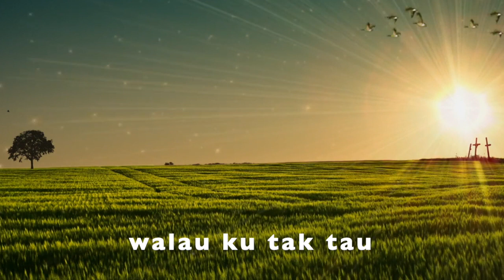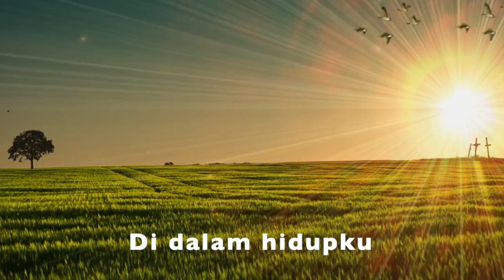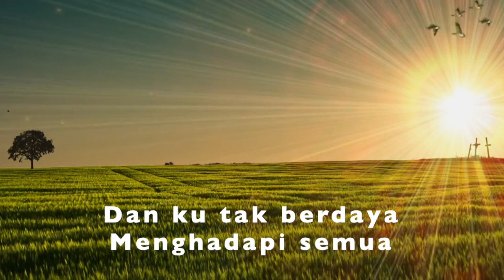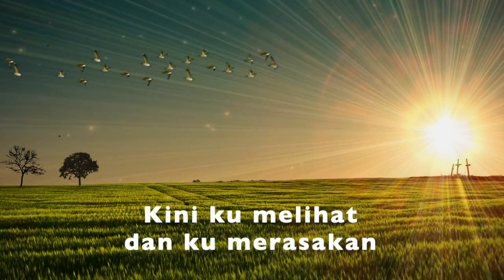KLIK 336 — Indah RencanaMu Tuhan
1=C
VERSI 1
1
Indah rencanaMu Tuhan
Di dalam hidupku
walau ku tak tau
Dan ku tak mengerti semua jalanMu

Dulu ku tak tau Tuhan
Berat ku rasakan,
hati menderita
Dan ku tak berdaya
Menghadapi semua

Tapi ku mengerti sekarang
Kau tolong padaku
Kini ku melihat dan ku merasakan
Indah rencanaMu